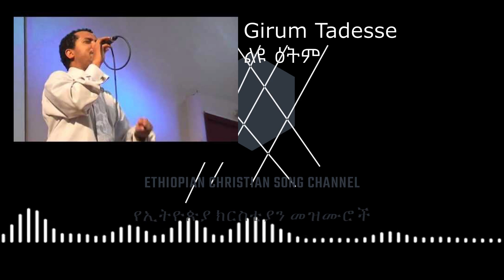Girum Tadesse Full Album esp | Medhanite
Ethiopian Christian Mezmur የኢትዮጵያ ክርስቲያን መዝሙር